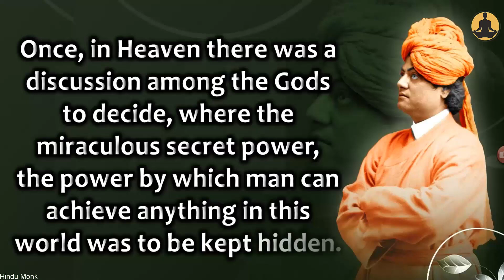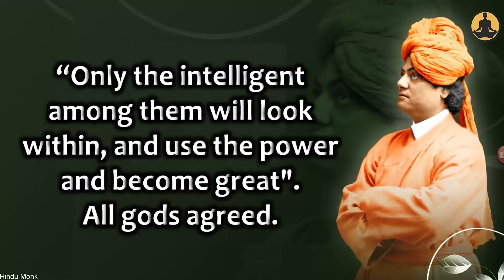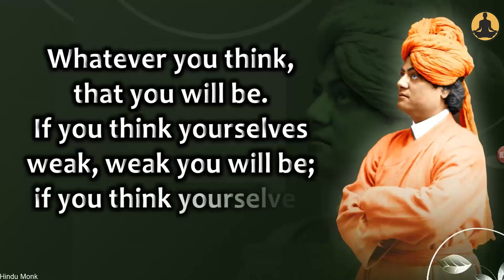Swami Vivekananda explained Whatever You Think That You'll Be | Parable of Power